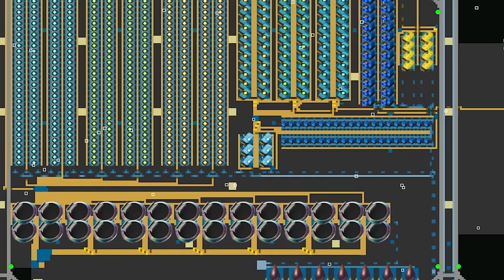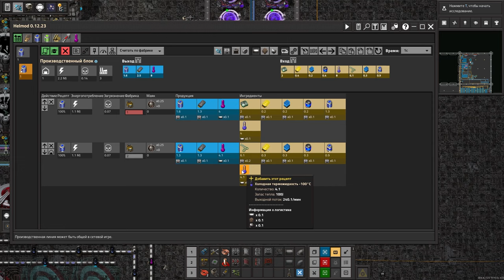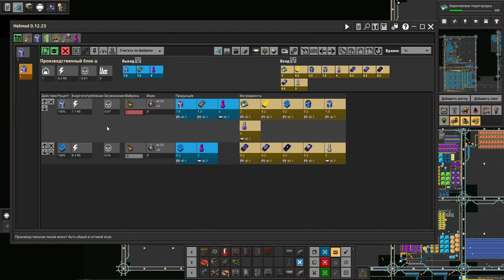Межзвездные перелеты - Factorio (Krastorio 2 + Space Exploration) #36